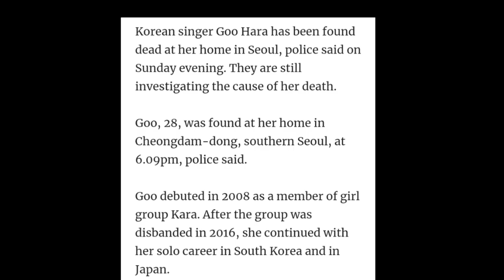GOO HARA FOUND DEAD | REST IN PEACE